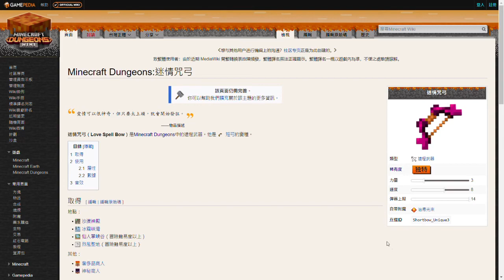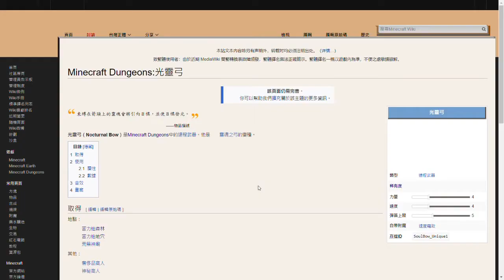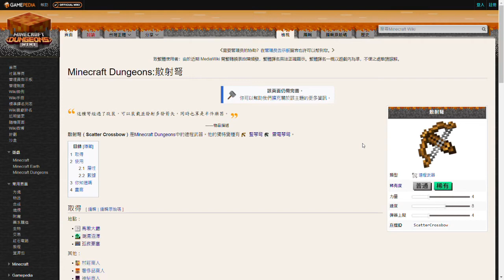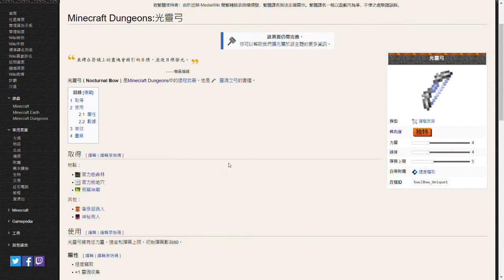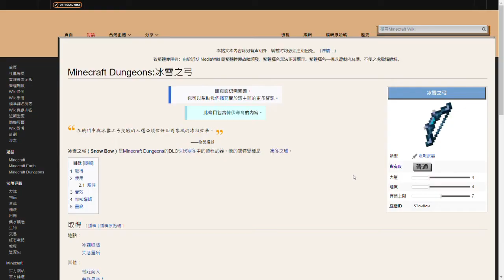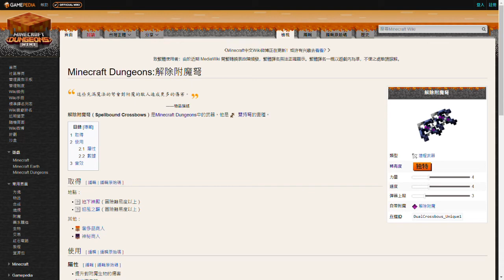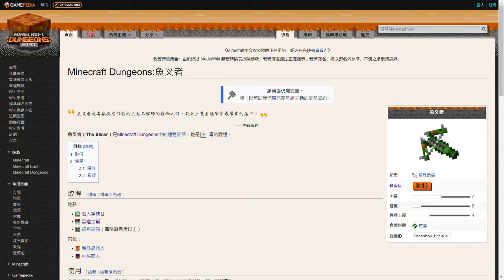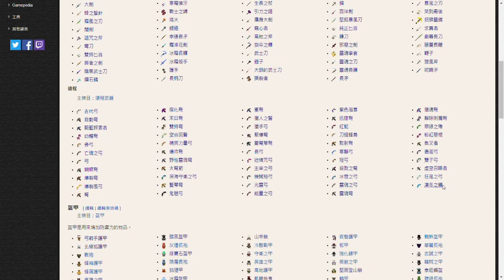Miinecraft地下城 新年特輯-4 Minecraft地下城遠程武器講解【下】【雪狐】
大家覺得下一個目標100訂閱達成後要做什麼特輯歡迎在留言區告訴我喔